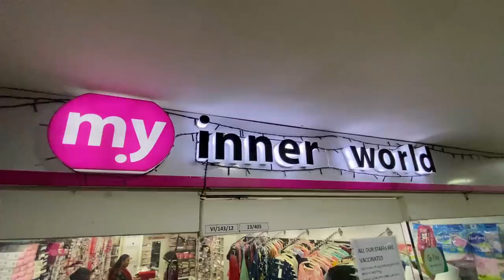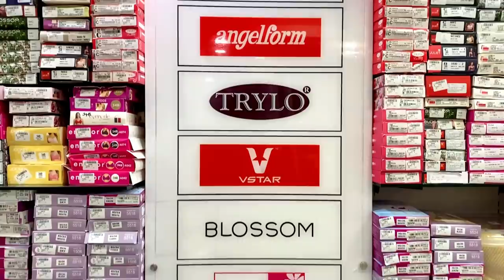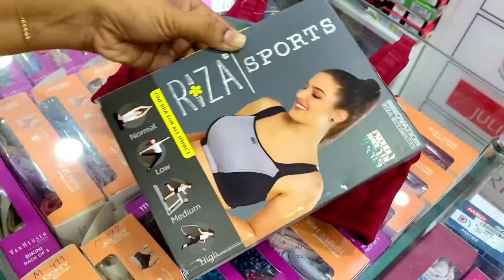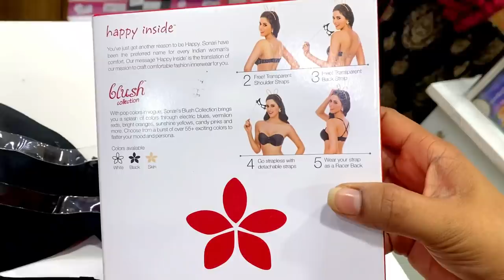സ്ത്രീകൾക്ക് പ്രിയപ്പെട്ട BRA അക്സെസ്സറികൾ | എല്ലാ സ്ത്രീകളും അറിയേണ്ടത് | Lingerie + Maternity Wear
പല സ്ത്രീകൾക്കും അറിയില്ല [Inner Wears ] ഈ വിഡിയോയിൽ പറയുന്ന കാര്യങ്ങൾ. എല്ലാ സ്ത്രീകളും കാണുക BRA യെ പറ്റി നിങ്ങൾ അറിയേണ്ടത് അറിയാൻ Inner World എന്ന തിരുവല്ലയിൽ ഉള്ള ഷോപ്പ് Visit ചെയ്യണം. Online അയി ഓർഡർ ചെയ്യാനും സാധിക്കും, കൂടുതൽ വിവരങ്ങൾക്ക് താഴേ കൊടുത്തിട്ടുള്ള നമ്പറിൽ  contact ചെയ്യുക.

Shop Name : My Inner World
Location : Deepa Tower , Thiruvalla

Branches :👇
Shasthri road , Kottayam.

Pulimootil plaza , Thodupuzha.

Grand Centre Mall, Muvattupuzha.